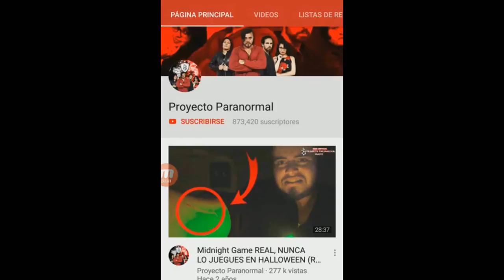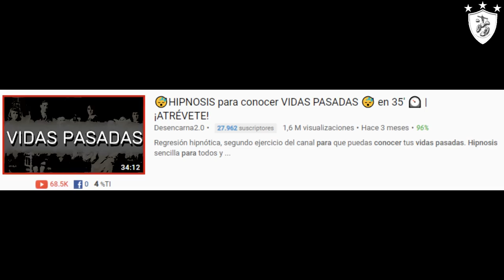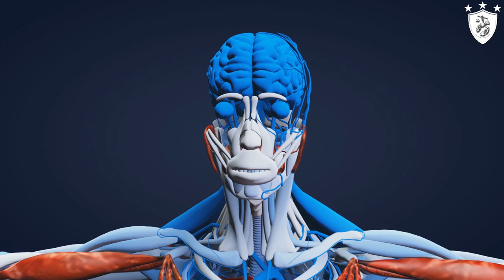Hipnosis Para Conocer Vidas Pasadas - El Vídeo Viral de Youtube